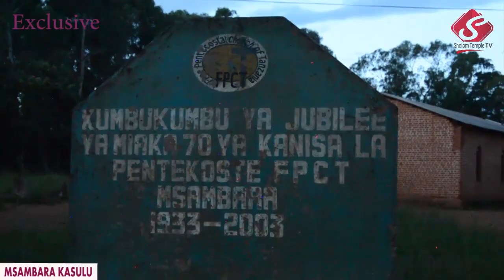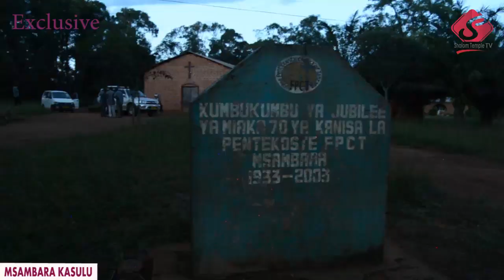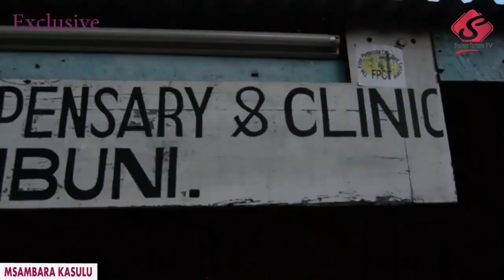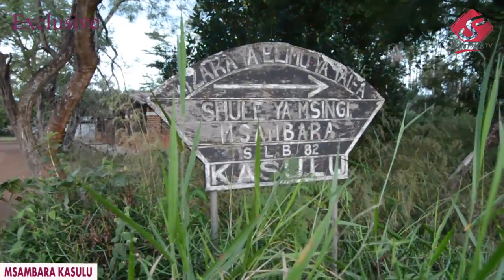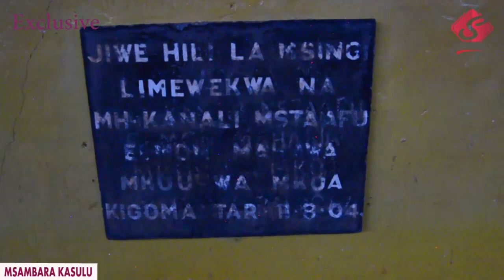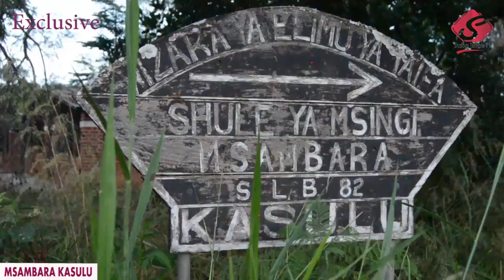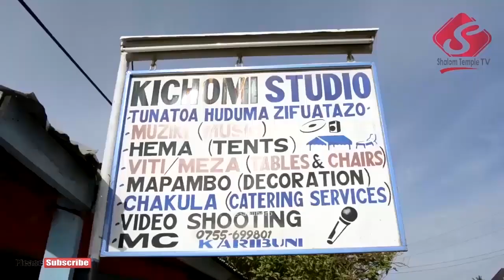EXCLUSIVE: Historia kanisa la FPCT Msambara lililoanzishwa 1933 lipo Kasulu Kigoma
Akiwa mkoani Kigoma Pastor wetu Sixberth Kuzenza wa FPCT Shalom Temple alipata nafasi kufika katika kanisa la FPCT Msambara kanisa lililoanzishwa mwaka 1933 na wamishonari toka Sweden, mchungaji anaejunga sasahivi anaeleza kwa kifupi lilivyoanzishwa kanisa hili.